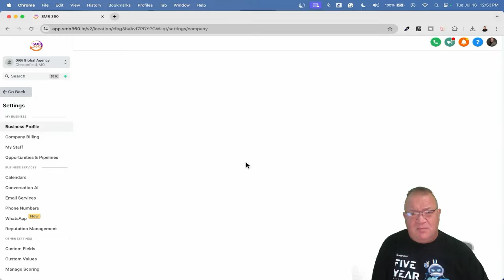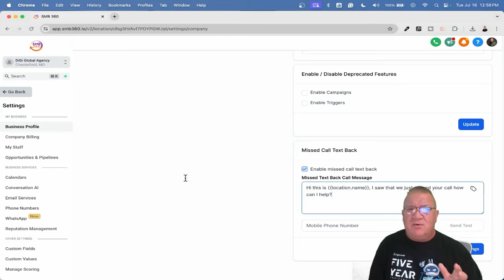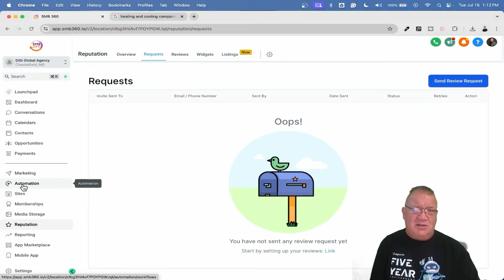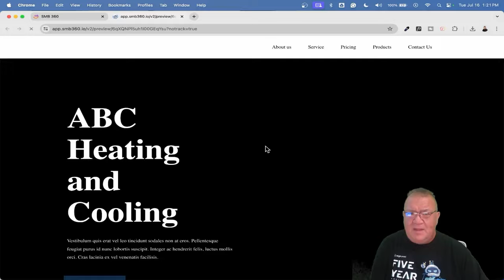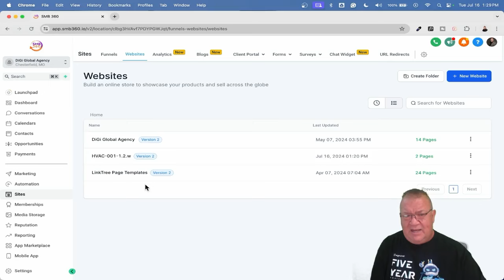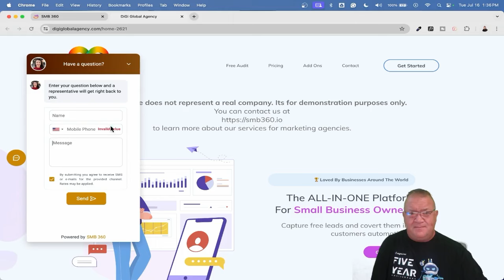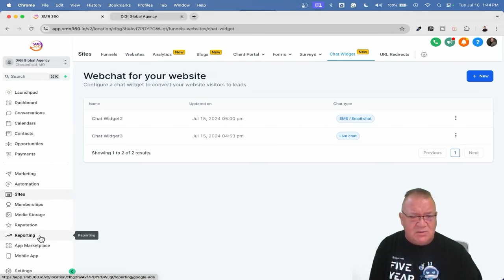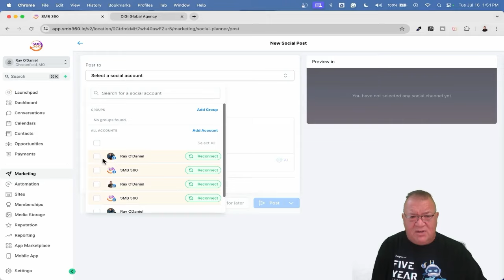5 Easy Services to SELL with GoHighlevel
Discover new revenue streams with GoHighlevel! In "5 Easy Services to SELL with GoHighlevel," we highlight lucrative services you can offer using this versatile platform. Learn how to sell automated marketing campaigns, manage client CRM setups, offer lead generation services, and more. GoHighlevel simplifies service delivery, helping you boost your income effortlessly. Watch now to unlock these opportunities and grow your business!

Chapters
0:00 Introduction
1:57 Missed Call Text Back
13:25 Reputation Management
22:53 Websites
31:26 Website Chat Widget
40:30 AI
49:12 Social Media Management

GoHighlevel SaaS Support Team - When you start and grow, your SaAS business support issue must be addressed with your clients. You can either build a team of support people or hire extendly. They integrate directly into Gohighlevel and handle all your client support issues. They also provide many extra services like client onboarding as well. Check them out.

GroupTrack CRM - GroupTrack helps you manage your organic outreach; with a click of a button, you can manage leads, engage customers, send follow-ups, and so much more. A ready-to-use solution for managing your business through social media.

Descript - This is the best tool for video editors and especially podcasters to filter out pauses and irrelevant, filler, words like um's from your video. It will save you hours of editing time.